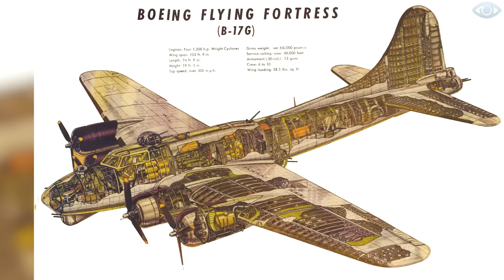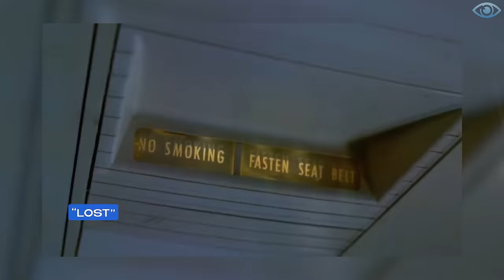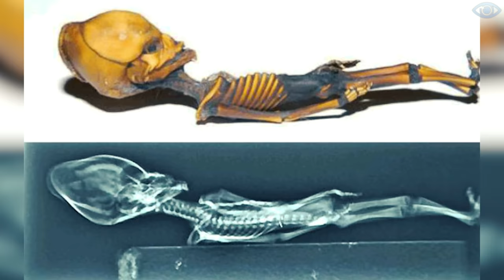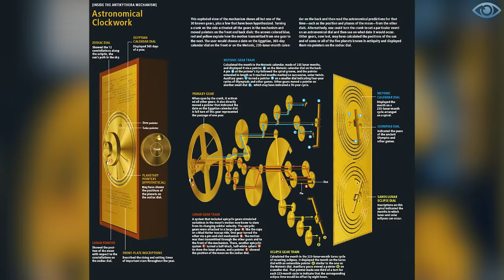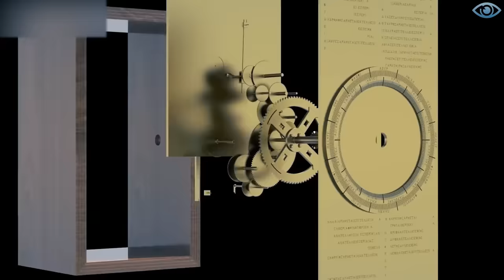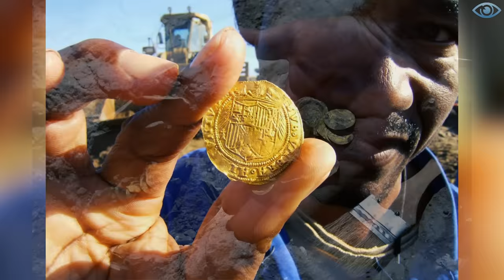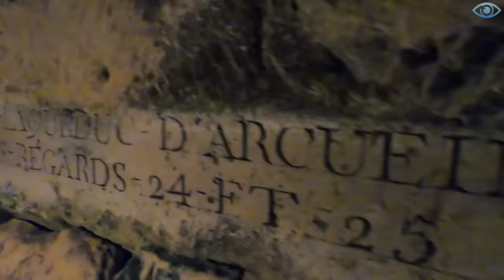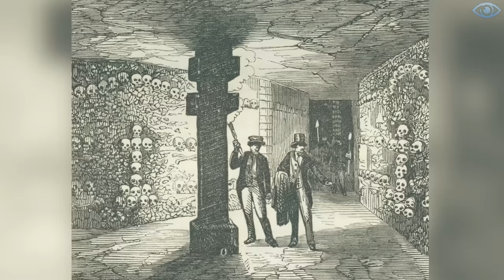Scientists Found in Cave Under Lake SOMETHING That Terrified the World / Top 15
In our world, there are many astonishing and inexplicable things. Many of them have been discovered by scientists, but their secrets remain unsolved to this day. In this video, I propose you to learn about the 15 most stunning discoveries throughout human history.